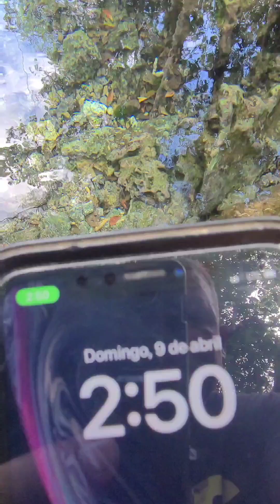Manantial Guayaney en Manatí, Puerto Rico y su cueva secreta.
Este manantial está a otro nivel y la cueva igual, vendría al menos una vez al mes. Aunque la realidad es que la vida y el universo me han dado la oportunidad de tener algo así pero más personal y lo disfrutamos cuando nos da la gana.